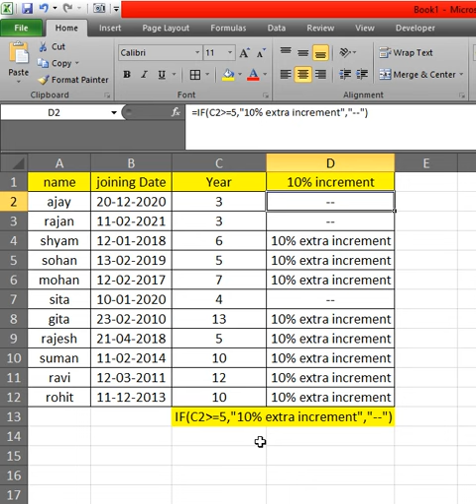Employ Increment Work in Excel.